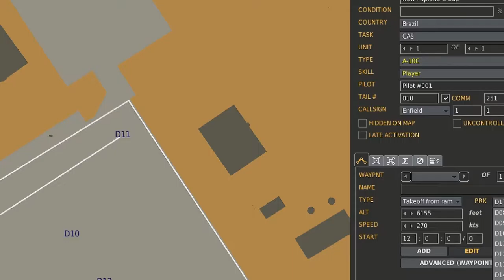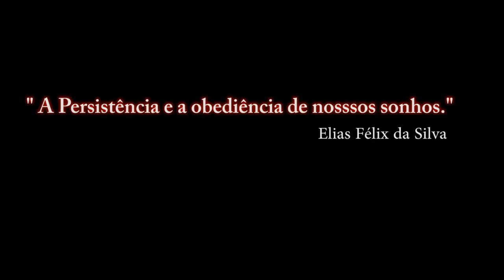DCS:WORLD 2.0.4 / BRAZIL'S FLAG